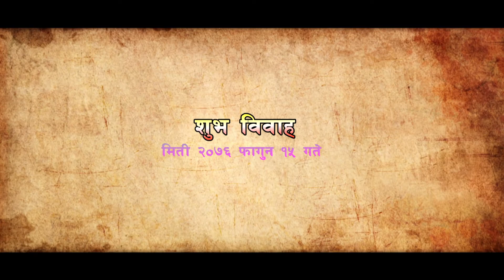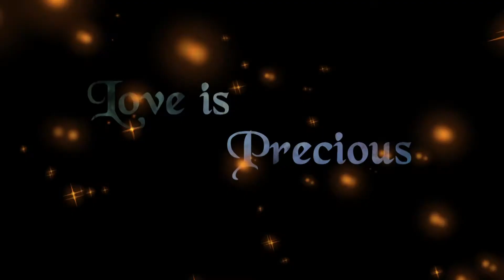wedding Sama wed Sawan 2020 part 0(namelist)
Hello welcome to our chanel

we are make videography  and photography